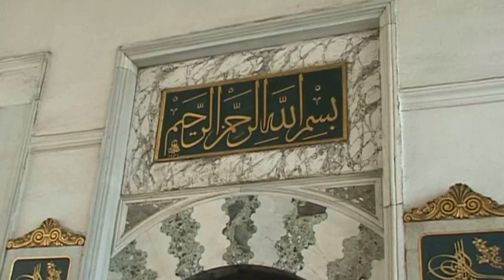Turquie Istanbul Topkapi palais des sultans Ottomans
( merci de noter la vidéo )                                                               ABONNEZ-VOUS pour suivre l'évolution de ma chaine YouTube le palais se divise en quatre jardins depuis lesquels ont peut accéder à différents bâtiments contenant des collections très hétéroclites.
Le premier jardin accès libre pas de bâtiment à visiter hormis l'église de Sainte Irène,deuxième jardin donne accès au harem , un musée sur l'horlogerie, à un musée présentant une collection d'armes ottomanes, un musée présentant une collection de vaisselle de l'époque ottomane dans les cuisines et enfin la chambre du conseil et celle des scribes.
Le troisième jardin offre un musée d'orfèvreries de l'époque ottomane, un musée de calligraphies arabes, un musée de portraits peints des sultans et l'accès à la salle d'audience du Sultan .
 le dernier jardin permet d'accéder à la salle des circoncisions, au pavillon d'Erevan, au pavillon de Bagdad, au pavillon de Mustafa pacha, à la mosqué sur la terrasse et enfin au grand pavillon  et sa terrasse avec une belle vue sur le Bosphore.
 la partie la plus intéressante du palais c'est le harem qui présente de nombreuses pièces de vie richement décoré de faïence et de boiseries de nacre suivie par les pavillons du dernier jardin.                                                                         (Thank you to note the video)                                                   SUBSCRIBE to monitor my YouTube channel                                       palace is divided into four gardens from which may have access to different buildings containing very heterogeneous collections. The first garden free access no buildings to visit apart from the St. Irene Church, second garden gives access to the harem, a museum on the watch to a museum with a collection of Ottoman weapons, a museum with a collection of tableware from the Ottoman period in the kitchen and then the council chamber and the scribes. The third garden is a museum of goldsmiths from the Ottoman era, a museum of Arabic calligraphy, a painted portraits of sultans and museum access to the Sultan courtroom. the last garden provides access to the Hall of circumcisions in the flag of Yerevan, the pavilion of Baghdad, Mustafa Pasha Pavilion at the mosque on the terrace and finally to large pavilion and terrace with a beautiful view of the Bosphorus. the most interesting part of the palace is the harem which has many richly decorated living rooms of china and pearl trim followed by the flags of the latest garden.